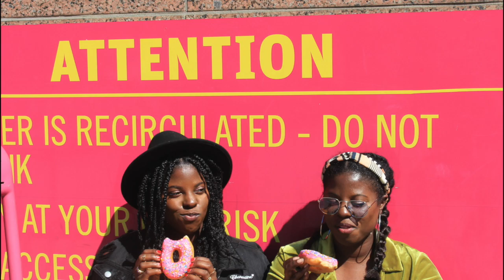Photoshoot Lookbook: Art Hoe Inspired Pictures 📸 | thecomplexgirls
Hey everyone! Supper excited to bring you all this fun video! We recently did a awesome photoshoot and I thought it would be cool to put together a "Photoshoot Lookbook" for you all! We have been posting the pictures to our IG and Facebook, so definitely check those out if you want to see more!

&& a special thank you Zachary Bxllion for shooting us!! He does amazing work and we were every excited to collaborate with him on this project. Check out his work, all of his social media is linked below!!!

Photographer: Zachary Bxllion